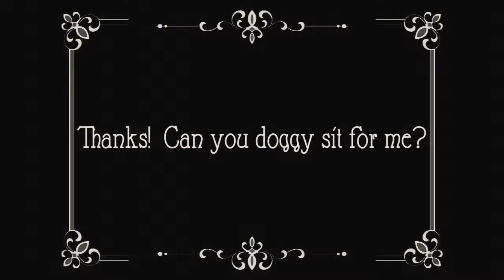Doggy Sitter Music Video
Doggy Sitter - Schmoolio - Can't Hang Bonus Track